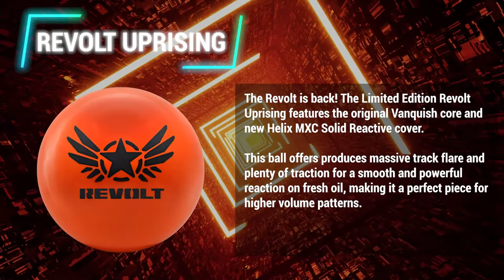Motiv Revolt Uprising bowling ball review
First of all, I am going to try to be as unbiased as possible. For me, the Covert Revolt and the Revolt Vengeance have been two of my all-time favorite Motiv releases, so when I heard about the Revolt Uprising I was extremely excited. Fortunately for me this ball has been living up to the hype, it is a great piece.

We tried this ball on our typical house shot oil pattern and I felt really comfortable with the Revolt Uprising while doing the review. The ball is definitely stronger than I thought. It took me a couple of minutes to figure where to stand and where to throw the ball. I started laying the ball down on 15 and crossing 10-12 at the arrows and trying to stay inside 5 at my breakpoint. The ball is cleaner than I thought it was going to be and it has a strong backend motion, definitely more than I was expecting since this ball has a solid coverstock.

The first thing I always try to find in a ball, regardless of the pattern, is how big of a margin of error this ball will provide me. Obviously to find the right ball for the right pattern you have to know where you are bowling and what reaction you need to succeed. On a house shot I usually like to start with a strong solid ball that will help me blend the pattern to fight the over/under or the over walled patterns.

I feel the Revolt Uprising is a great option to use on fresh. It has a predictable, smooth motion and a strong move down the lane. The ball is not early, is not angular, it is the perfect balance of both, making it a great benchmark ball on heavier volumes of oil.

When I missed a little left of my target, the ball offered me great recovery, but I had to be careful with my speed. When I missed left and my speed was slower than usual, the ball went high and I left some splits. When I missed inside the ball never wanted to hook too early and the ball was able to makes its move in the oil. As long as I kept my speed, the Revolt Uprising provided me a big margin of error.

This ball is also a great option for low rev and speed dominant bowlers. The Revolt Uprising offers easy revs and a smooth, predictable motion while at the same time retains energy really well to provide a strong move down the lane on most medium-heavy oil conditions.

For the tournament bowler, this ball is a great benchmark ball. As I said earlier, it is not earlier, it is not angular, is just the perfect balance to be the first ball out of the bag to see how the pattern is going to play.

Overall, I feel that the Revolt Uprising is a versatile piece, easy to read and really easy to get used to. It will be useful for a lot of bowling styles and a great weapon to be used in a wide variety of patterns.

Since this is a limited edition ball, I suggest getting yours as soon as possible and while you still can, you won't regret it.